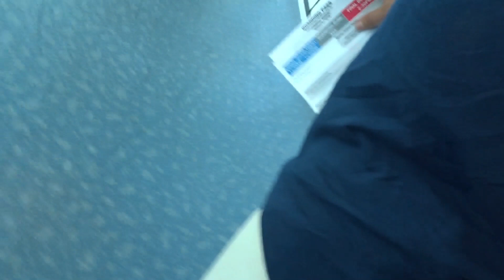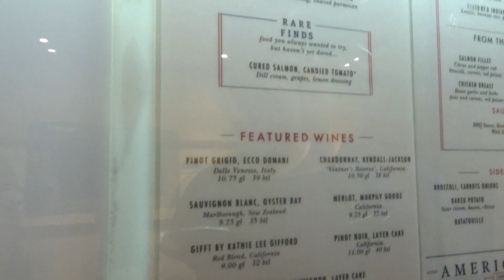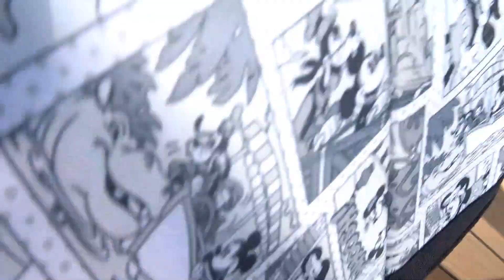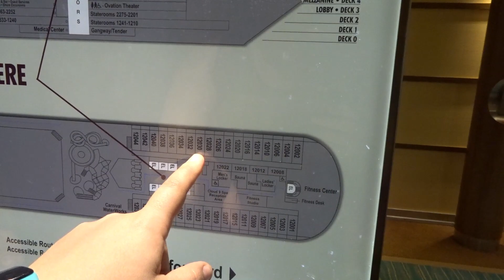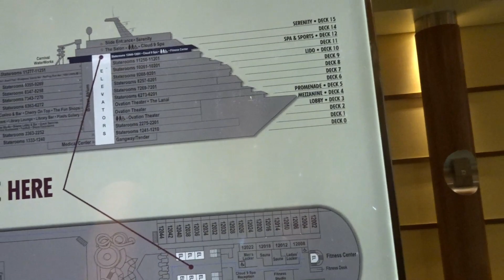Carnival Breeze: Boarding Day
Hello Everyone!
This our first day on the Carnival Breeze, boarding was super quick and easy, but I really recommend purchasing faster to the fun so your room is ready! Otherwise you get to stand around with a whole bunch of other people that can't get into their rooms as well. It was pretty loud and close to other people in the dining room so I didn't film everything we got for food, but it was delicious although the portions where small.

If you have any questions about traveling to Walt Disney or any of the parks or any of the cruise lines please feel free to contact me I would love to help you with your next magical vaction!
And I would really appreciate a thumbs up!